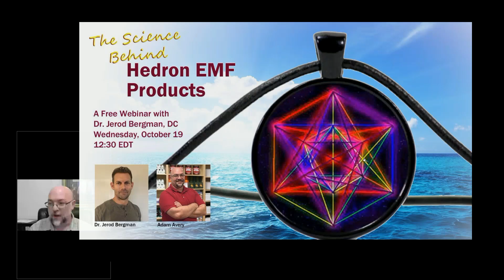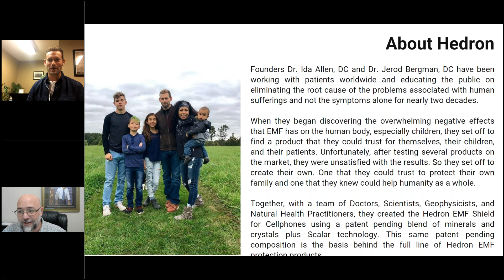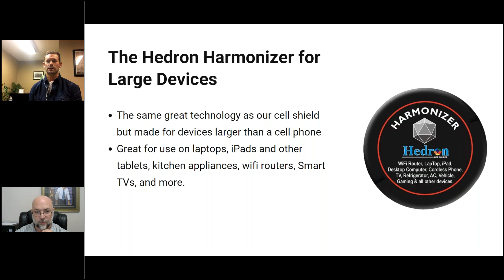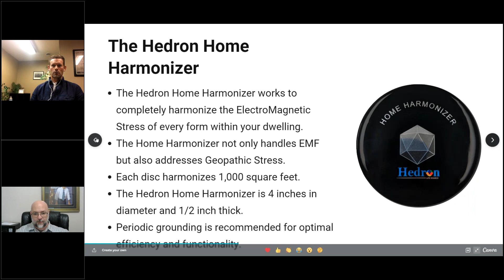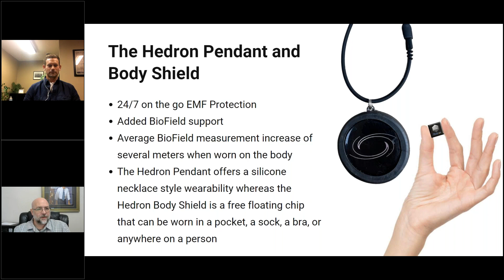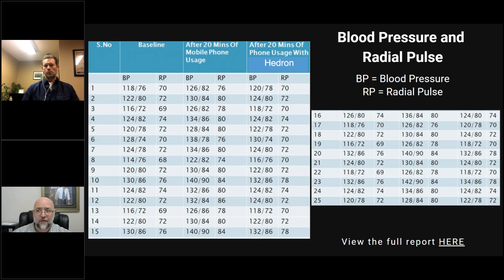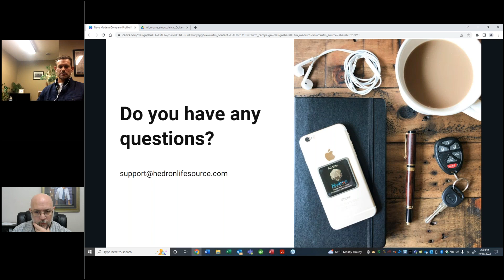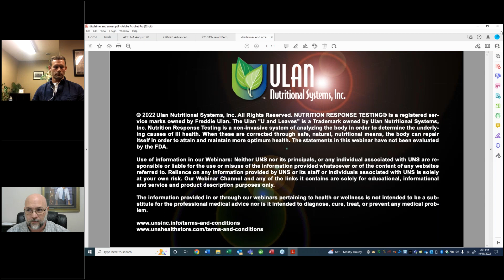The Science Behind Hedron EMF Products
A recent interview with Ulan Nutritional Systems showcases the science behind the Hedron EMF Protection products.